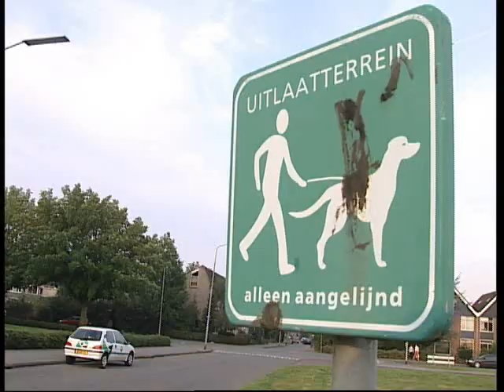Schutte3: Een verschillend tempo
"Het is voor mij gewoon stress om mezelf in te houden bij het wassen en aankleden van mijn man. Ik wil dat hij er netjes uitziet. En als het dan te langzaam gaat, dan val ik tegen hem uit. Maar dan wordt hij emotioneel, ik moet me inhouden daarin.
Als het me teveel wordt ga ik direct daarna even met de hond wandelen. Ik moet voor zelf een oplossing vinden. Ik stap in de auto en ga even boodschappen doen of ga gewoon iets voor mezelf doen ter afleiding."